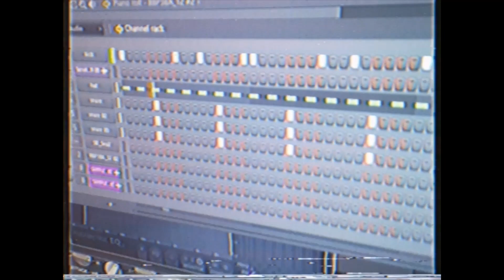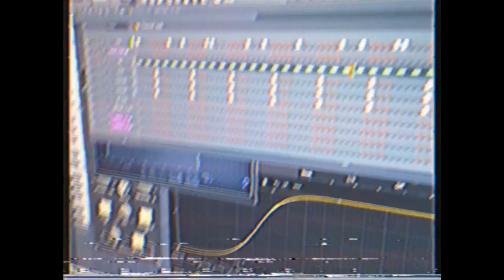GENETIKK - Yes Sir (REMIX VIDEO 2019)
Remix by:

saeBeatz

Videoproduktion:
HUAWEI P20 PRO
saebeatz

Beatproduktion

saebeatz

Höre saeBeatz auf Spotify
►saeBeatz auf Spotify: